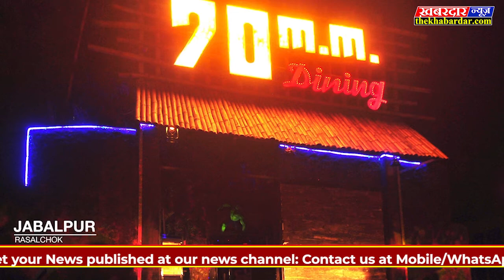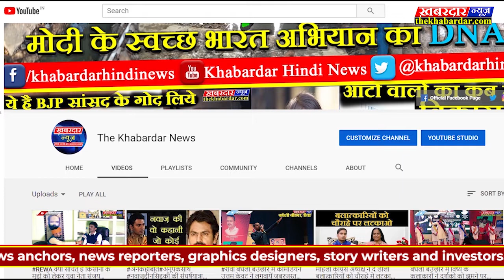स्मार्टसिटी के बिकास की भेट चढ़ा जबलपुर का 70MM रेस्टॉरेन्ट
जबलपुर स्मार्ट सिटी प्रोजेक्ट को लेकर इन दिनो नगरनिगम के अधिकारी काफी मुस्तैद नजर आ रहे इसी का परिणाम हैं कि पिछले कुछ दिनो के भीतर नगर मे व्याप्त अतिक्रमण को कम किया जा रहा हैं,इसी कार्यवाही के तहत आज फोर्थब्रिज रसलचौक स्थित 70MM रेस्टॉरेन्ट को वरिष्ट अधिकारियों और पुलिस प्रशासन की उपस्थिति मे जेसीबी की मदद से ढहा दिया गया,इस रेस्टॉरेन्ट के कारण आये दिन जाम की स्थिति बनी रहती थी,अधिक जानकारी के लिए दखबरदारन्यूज की पूरी रिपोर्ट जरूर देखे